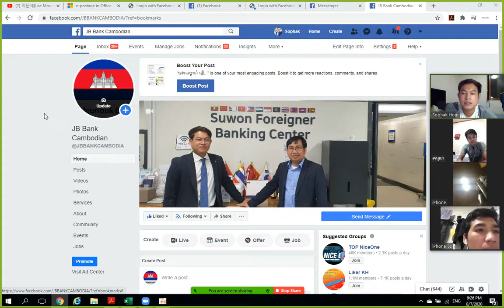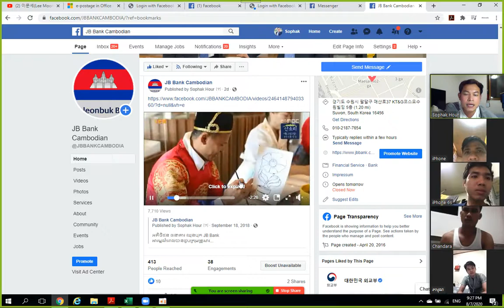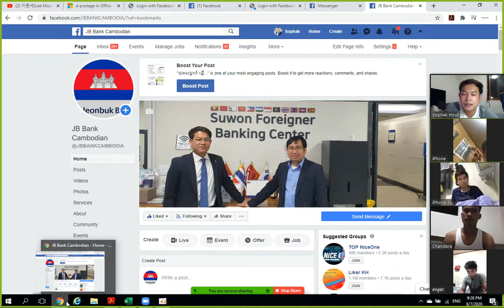J b bank facebook